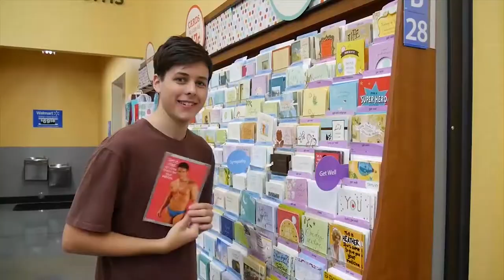Best Commercial 2017